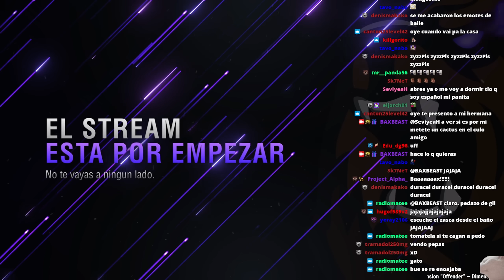ZERO TO HERO PERO TRACIONO A MI AMIGO